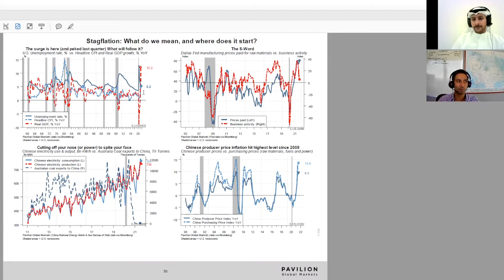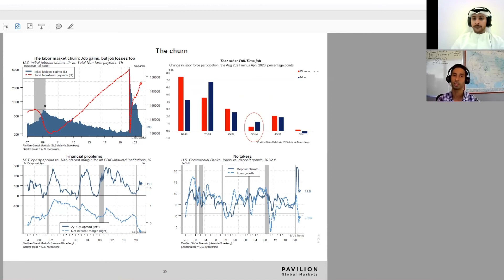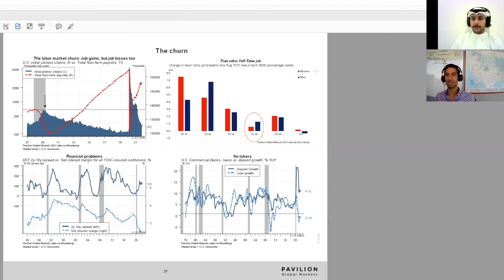The Anatomy of Inflation: What is Happening in the US Labor Market?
Rasameel’s Abdullah AlShalan is joined in a discussion with Pavilion Global Market’s Head of Research and Strategy, Aidan Garrib, MA, MFin in a 7-part series titled “The Anatomy of Inflation”.

Aidan shares his data-based research and ideas throughout the discussion. We explore Pavilion’s views on the nature of this inflationary environment, the near-term outlook to the Global Economy, and the best ways for investors to navigate through markets.

Today’s episode: What is Happening in The US Labor Market?